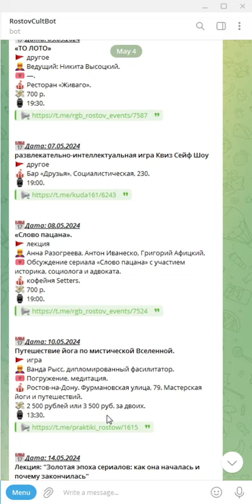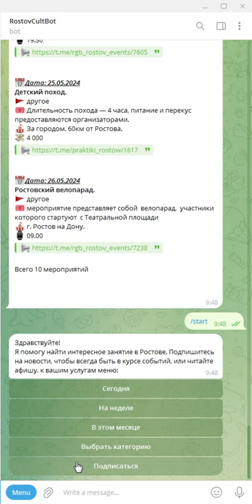Бот-афиша Ростова RostovCultBot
Хочу представить пилотную версию своего telegram-бота - он читает каналы с афишами мероприятий и собирает их в одну общую афишу, с делением по датам и категориям, сжатой информацией: краткое описание, время, место, цена, а также ссылками на посты-источники. Буду рад обратной связи TG @morjhoroshi
P.S. Список каналов пополняется. Если ваших мероприятий ещё нет в нашем боте, пишите, исправим!